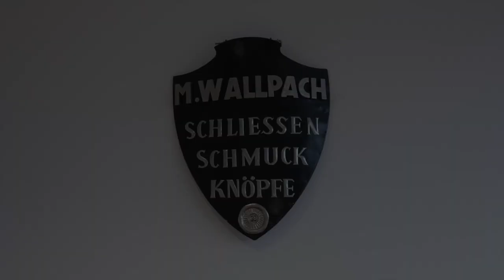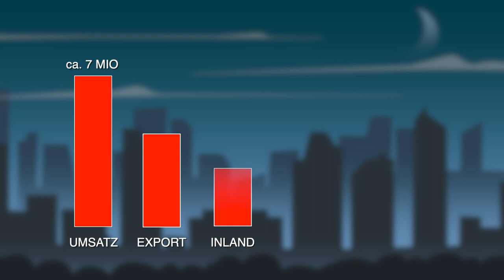Perfektion in Metall - Die Wallpach Erfolgsgeschichte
In der Welt der Metallverarbeitung steht die Firma Wallpach seit über 80 Jahren für Perfektion und höchste Qualität. Ihr Grundsatz "Perfektion in Metall" spiegelt sich nicht nur in der langjährigen Tradition, sondern auch in einem umfassenden Leistungsspektrum wider.

Die Devise "Alles aus einer Hand" prägt die Arbeitsweise von Wallpach. Von der Werkzeugentwicklung bis zur termingerechten Anlieferung bietet das Unternehmen ein Rundum-Sorglos-Paket für Kunden, das seinesgleichen sucht. Dabei geht der Service weit über die bloße Produktion von Metallteilen hinaus.

Der Blick hinter die Kulissen offenbart eine durchdachte Prozesskette: Die Werkzeugentwicklung, der Bau und die laufende Wartung der Werkzeuge erfolgen mit höchster Präzision. Rohmaterialbestellungen, Teilefertigung und anspruchsvolle Nacharbeiten wie Entgraten, Galvanisieren oder Vormontage sind Teil des Handwerks, das bei Wallpach perfektioniert wird.

Wallpach positioniert sich als die Anlaufstelle für flexible Metallverarbeitung. Ihr Engagement für Qualität und Innovation spiegelt sich nicht nur in der breiten Palette von Dienstleistungen wider, sondern auch in ihrem internationalen Erfolg. Die Firma geht über die Grenzen hinaus, um Perfektion in Metall weltweit zu liefern.

In einer Welt, die von technologischem Fortschritt und Wettbewerb geprägt ist, setzt Wallpach weiterhin Maßstäbe in der Metallverarbeitungsbranche. Ihre 80-jährige Erfolgsgeschichte ist nicht nur eine Reise durch die Zeit, sondern auch ein Versprechen an ihre Kunden: Perfektion in Metall ist nicht nur ein Grundsatz, sondern eine Realität, die bei Wallpach gelebt wird.

KUNDE:
RTS Regional TV Salzburg